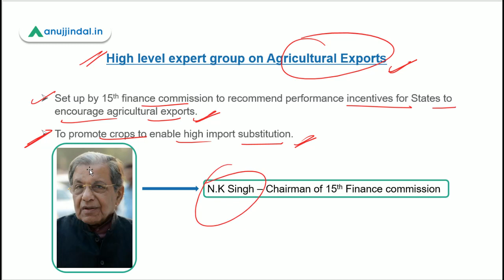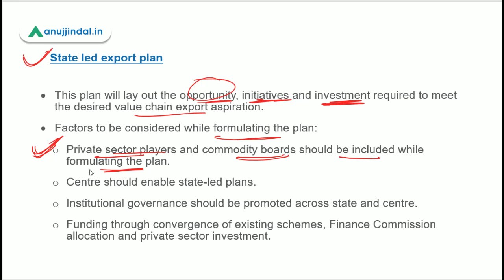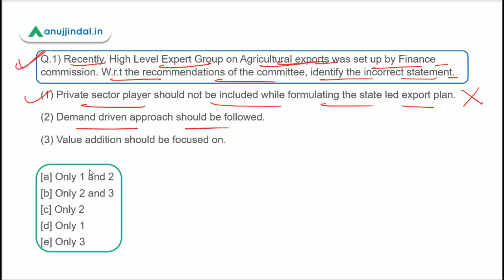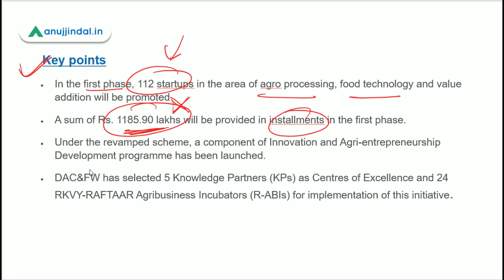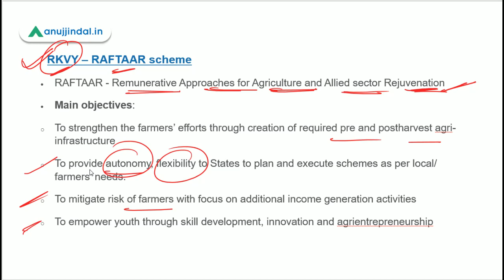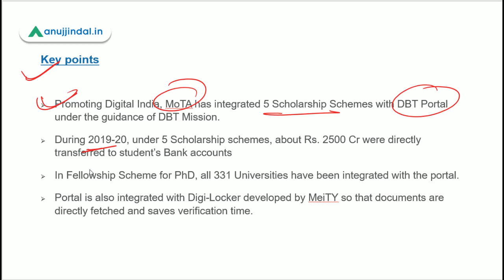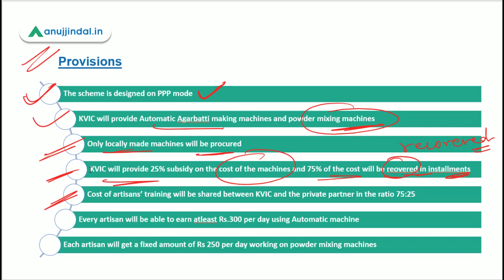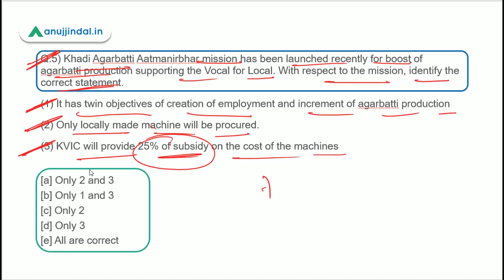PIB 247 | KHADI AGARBATTI AATMANIRBHAR MISSION | Daily Current Affairs | Day 86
n this session we will discuss the KHADI AGARBATTI AATMANIRBHAR MISSION, the recommendations of High-Level Expert Group on AGRI - EXPORTS, the SKOCH gold awards, and other important PIB news.